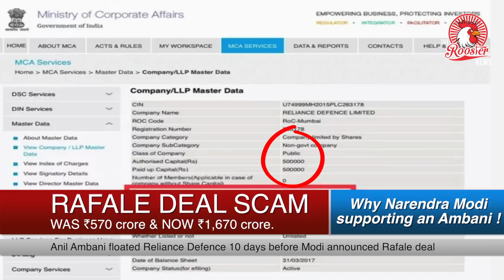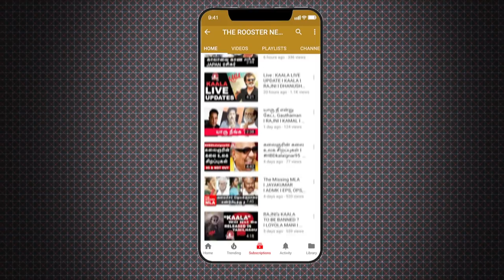Rafale Deal Scam I राफेल घोटाला I What is Rafale Deal Scam I The Rooster News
How are Anil Ambani and Reliance involved in the controversial deal?

Dassault is free to work with any Indian company to complete its offset obligations, subject of course to approval by the government. Livefist.com reported on a company presentation that revealed Dassault had signed agreements with 72 Indian firms as part of its obligations.

But soon after the agreement was completed, it became clear that the bulk of that Rs 30,000 crore that has to be invested in the Indian ecosystem will be channeled through Dassault Reliance Aerospace, a joint venture established between Anil Ambani’s Reliance Aerostructure and Dassault.value